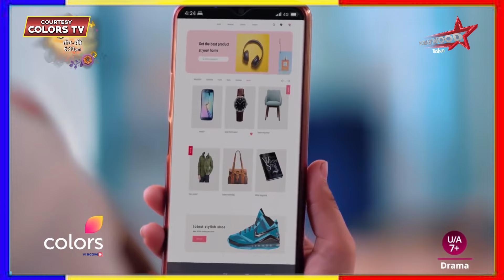Suhaagan EP 314 Promo : Bindiya Ne Bachayi Babuji Ki Jaan, Krish Ko Aaya Bindiya Par Pyaar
You want Promotion on Bollywood Tashan?

We Also Provide Services Like:
👉 Brand/Digital/Campaign Marketing
👉 Movie Marketing
👉 Celeb Management/PR
👉 Advertise Video
👉 Promotions & Collaborations